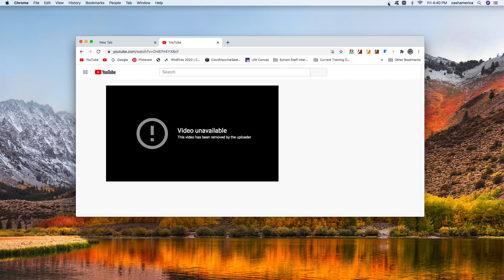Oh no! TehCrimsonStar // Christian Pinello [CPT] deleted one of his videos from his channel.